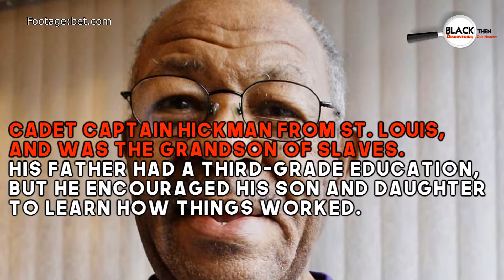GEORGE HICKMAN TUSKEGEE AIRMEN & USHER AT UNIVERSITY OF WASHINGTON AND SEATTLE SEAHAWKS GAME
The Black Then Channel is an all-black history, news and commentary channel.  Black Then features the untold stories of African American game changers, icons, and legends.  We use videos by today's best historians, thinkers, creators, commentators, and speakers to educate people about our past.  The views of each video are not necessarily representative of those at Black Then.

Visit Our Online Store BlackThenandNow.com

To learn more about black history by taking an online course:  BlackHistorySchool.com

To get Black History Facts sent straight to your phone, text the word FOLLOW 4BlackThen to 40404